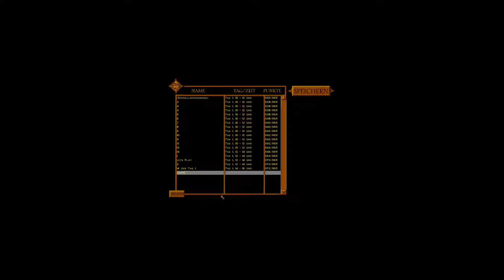Gabriel Knight 3 #07 ☆ Für SIE haben wir nur Mofas ☆ Let's Play Classics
Im bisher letzten Teil der Gabriel-Knight-Spiele, der im englischen Original unter dem Titel Blood of the Sacred, Blood of the Damned erschienen ist, reist Gabriel mit seiner Assistentin Grace in das kleine französische Dorf Rennes-le-Château, nachdem er zwei Männer, die ein Baby entführt haben, dorthin verfolgt. Bei dem Baby handelt es sich um kein geringeres Kind als den Nachfolger des schottischen Königshauses. Nach und nach kommt Gabriel mit Graces Hilfe auf die Spuren der Vampire, der Freimaurer, der Templer, sowie der Prieuré de Sion, die in diesen Fall verstrickt zu sein scheinen.